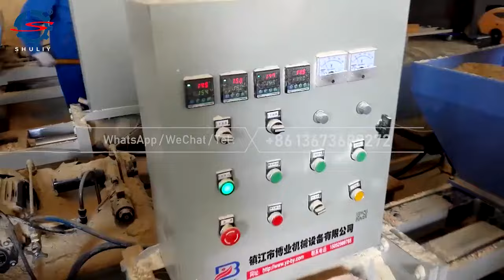Compressed Wood Sawdust Block Making Machine | Sawdust Recycling Machine from Shuliy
Shuliy Machinery's wood block machine is a machine specially used to process various wood wastes to make various wood blocks. It is a wood recycling machine that can maximize the use of waste and turn waste into treasure.

The sawdust block machine has the characteristics of high efficiency, high production efficiency and easy to use.

Compressed wood block making machine plays an active role in turning waste into treasure and are therefore loved by people all over the world. The exporting countries of Shuliy block machine are Mexico, Indonesia, Argentina, Colombia, Ecuador, etc.